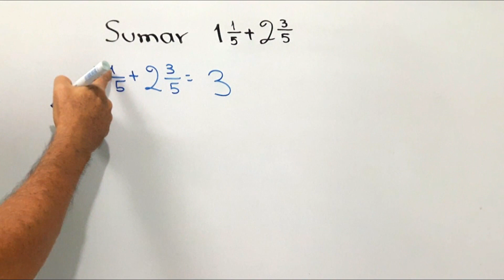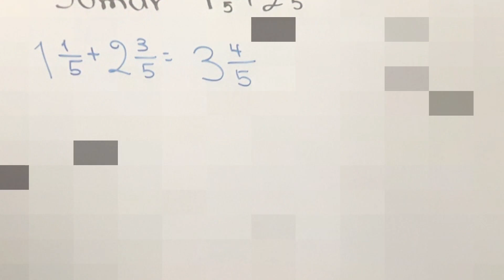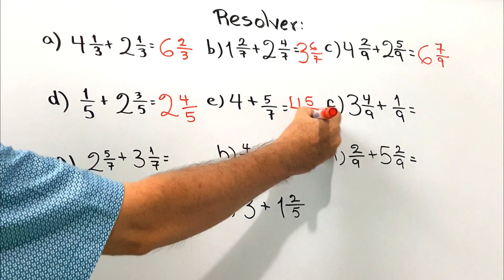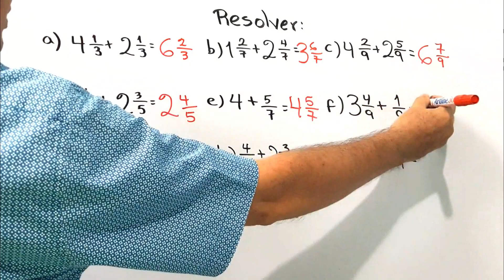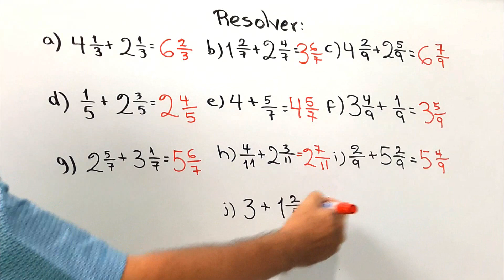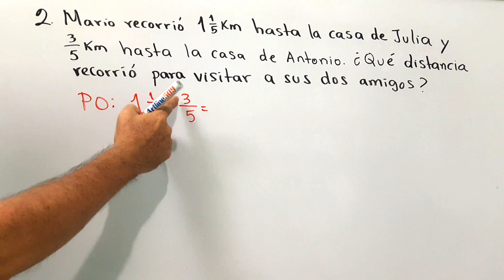3.3 SUMA DE NÚMEROS MIXTOS 4 ° GRADO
Pasos para sumar dos números mixtos:
1. Sumar los números naturales.
2. Sumar las fracciones propias.
También se puede convertir cada número mixto en fracción impropia y sumar las fracciones.